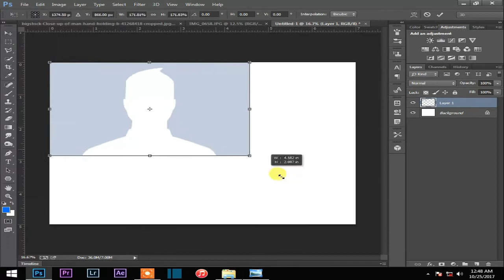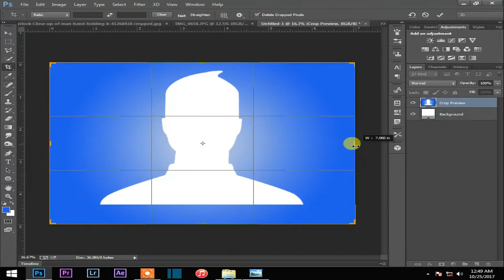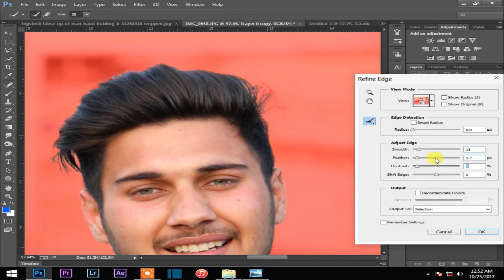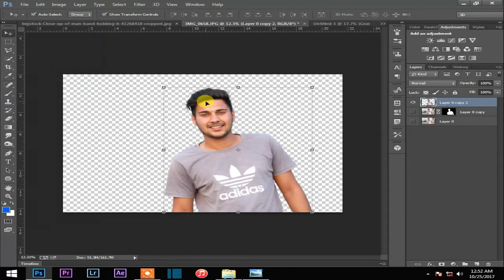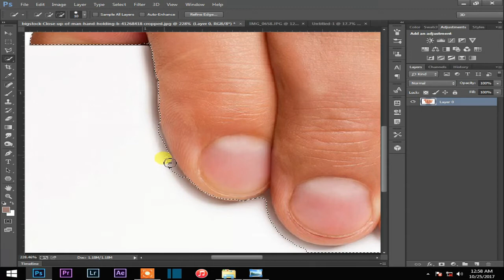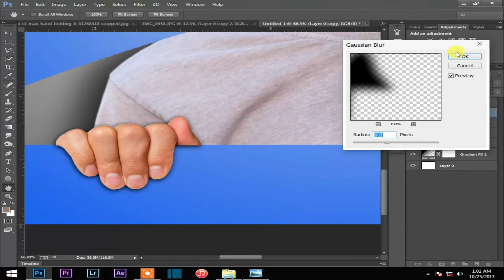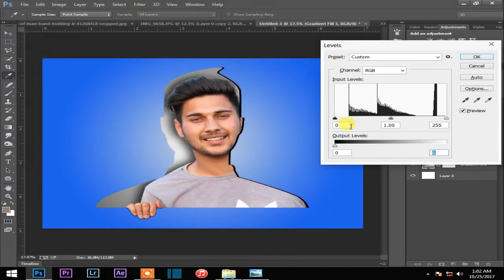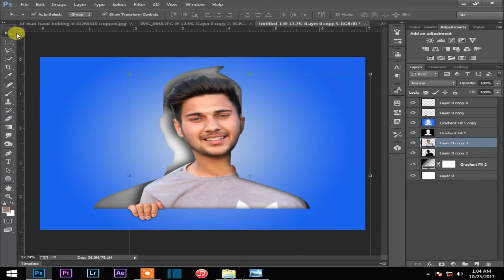Creative Facebook Profile Photo manipulation tutorial ✔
Today's tutorial will teach you how to create a Creative Facebook Profile Photo manipulation, using Color Effects & Styles.

Photoshop tutorials
Photoshop cs6
Photoshop online
Photoshop Android